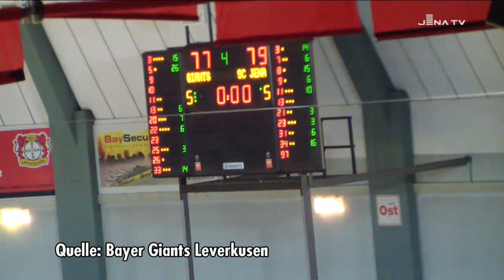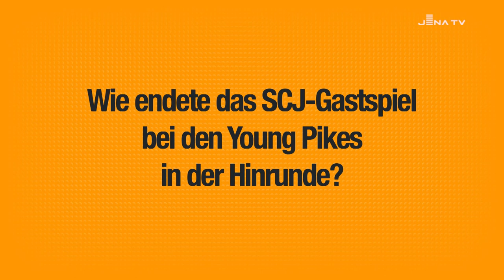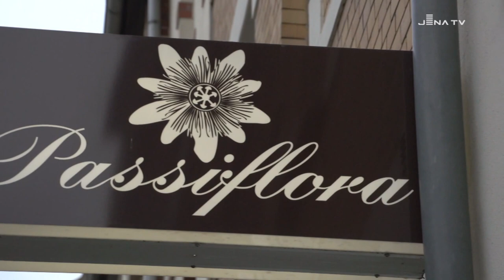FASTBREAK – das Science City Jena Fanmagazin – Saison 2015-16 – Folge 10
FASTBREAK, die Zehnte, widmet sich ganz dem Motto „ALL EYES ON Heimsieg Nummer 11.“ Damit hätte Science City nämlich sogar schon einen Erfolg mehr als in der gesamten Vorsaison eingefahren. Neben Eindrücken vom Nervenkitzel-Sieg in Leverkusen und aus dem Training gibt’s in dieser Ausgabe eine exklusive Vorstellung unseres Neuzugangs Marcos Knight. Außerdem hat sich unsere #34 schonmal auf die Suche nach dem perfekten Valentinstagsgeschenk begeben. Und zu verschenken haben wir in dieser Folge natürlich auch wieder was. Viel Spaß und reingehauen!